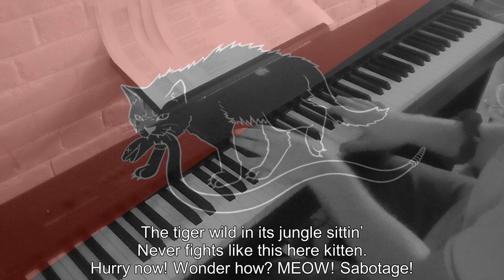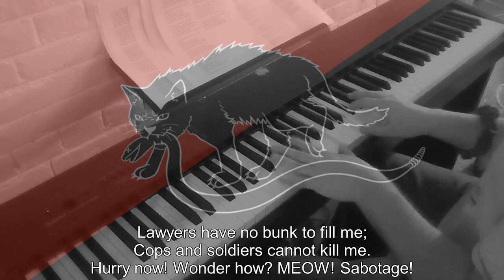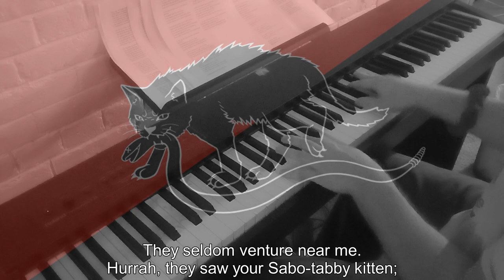Piano/Vocals: Sabo-Tabby Kitten (Dixie)